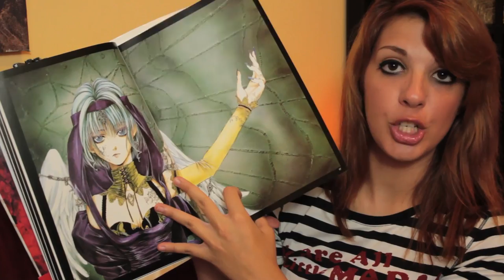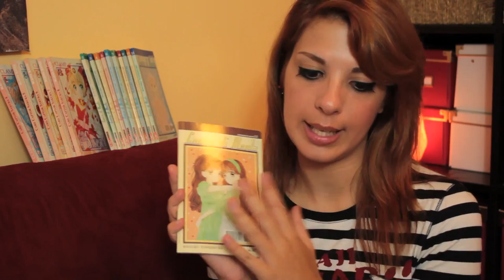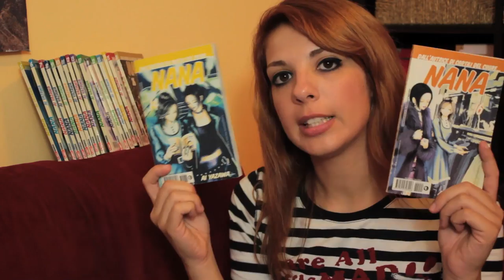OGGI MI SENTO NERD (La mia Collezione di Manga)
★ PLAYLIST LINK ★